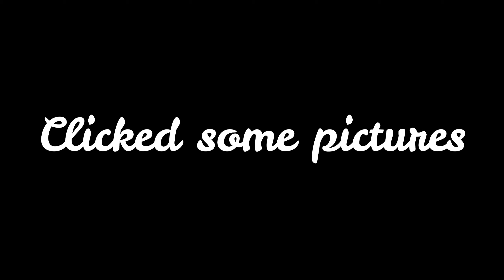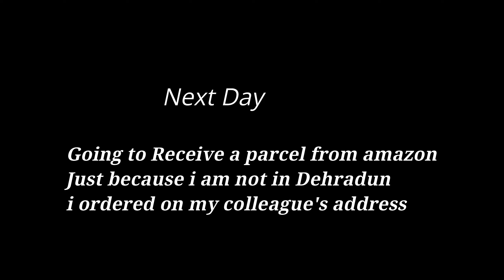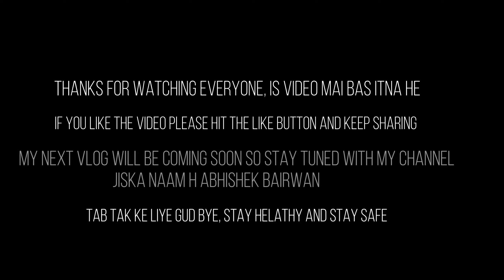Vlog #2 Friend's Engagement